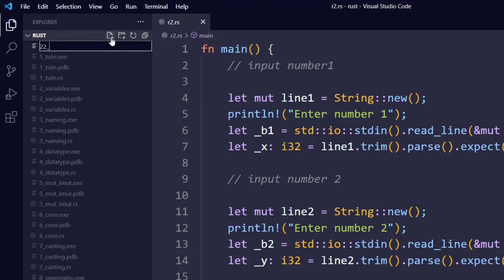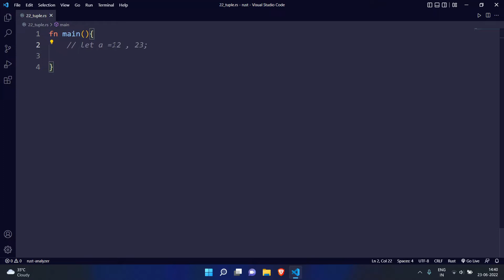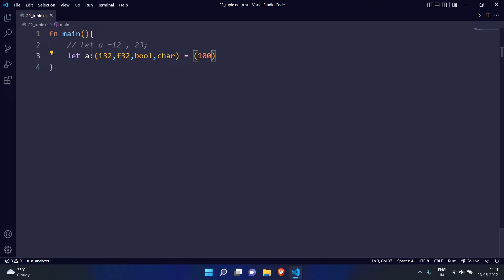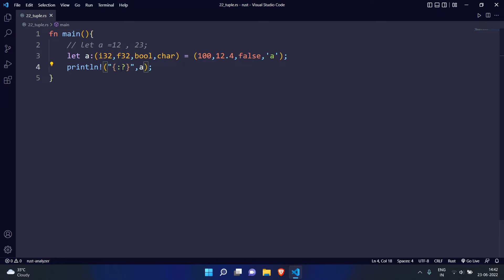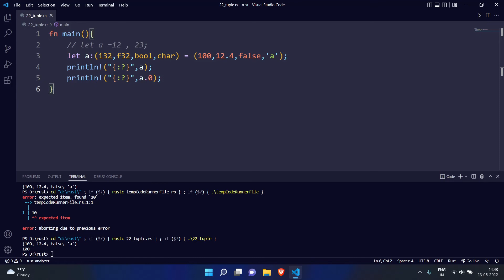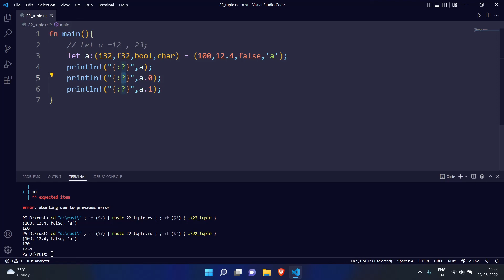Tuple In Rust | Rust Complete Tutorial In Hindi #25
Hello In this video, you’re going to learn how to use Exception Handling in Kotlin in Hindi . Enjoy! -  Tuple In Rust | Rust Complete Tutorial In Hindi #25

__________________________ One Two Coding  _________________________________________
🔥 QUERIES  SOLVED 🔥
1. What is tuple in rust
2. Rust compound data Types.

🔥TIME STAMPS🔥
▶️ ( 00:00 ) Intro
▶️ ( 00:25 ) tuple
▶️ ( 05:33 ) Outro

🔥IMPORTANT LINK'S RELATED TO THIS VIDEO 🔥
⭕ PDF NOTES ⬇️
⭕ SOURCE CODE ⬇️
🔥BEST  VIDEO PLAYLIST  FOR  LEARN  PROGRAMMING | CODING FOR FREE  IN HINDI    🔥

⭕ About me ⭕
Hello my name is Abhishek and I am a coding enthusiast . I am self taught programmer.
With the help of this channel. I would like to tell you a lot about coding. It's free.

🔁 Here I share latest coding videos , useful resources , tips & tricks . 🔁